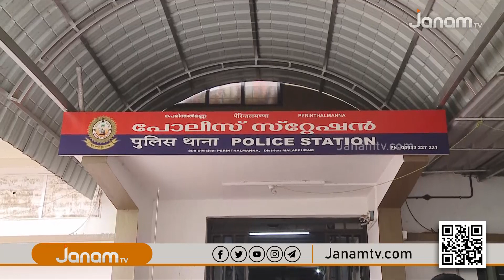പെരിന്തൽമണ്ണ ദൃശ്യ കൊലക്കേസ് പ്രതി വിനീഷ് വിനോദ് ആത്മഹത്യക്ക് ശ്രമിച്ചു